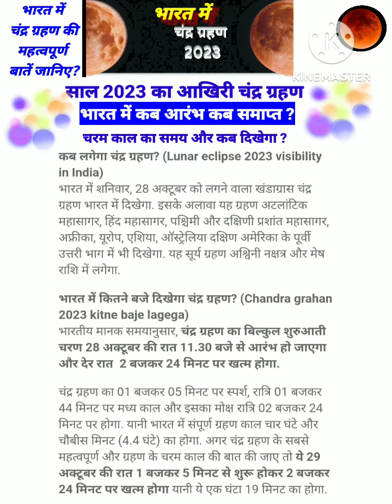2023 साल का आखिरी चंद्र ग्रहण भारत में कब लगेगा कब समाप्त होगा कितने समय दिखेगा एंव अन्य महत्वपूर्ण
ये जानकारी पंचाग  एंव ज्योतिष शास्त्र पंचाग पर आधारित है
साल 2023 का आखिरी चंद्र ग्रहण भारत में कब लगेगा कब समाप्त होगा कब दिखाई देगा
कब होगा पूर्रा ग्रहण एंव अन्य चंद्र ग्रहण की अन्य महत्वपूर्ण बातें और किन देशो में दिखाई देगा